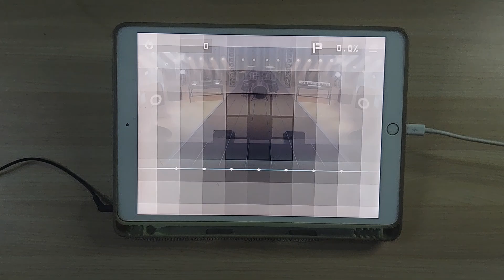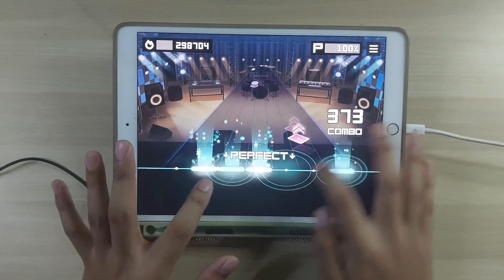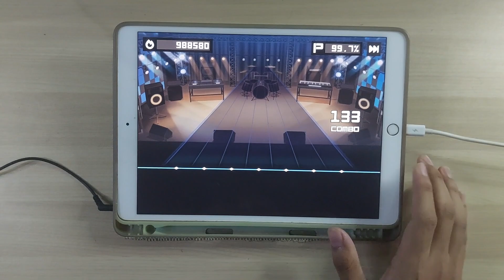【Sonolus】Arghena ~ FC-1 (lvl 29)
Song Info :
Beatmapper : AobaMoca123
Song code : 129596
Song difficulty: Level 29
Total Notes: 1201